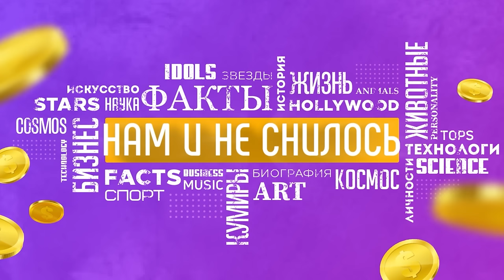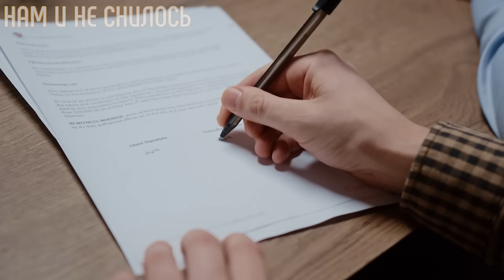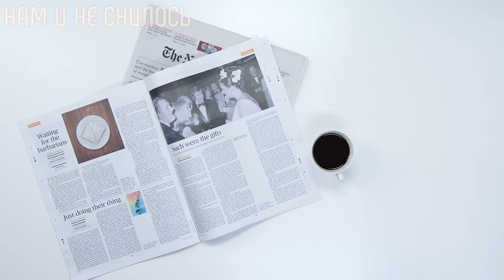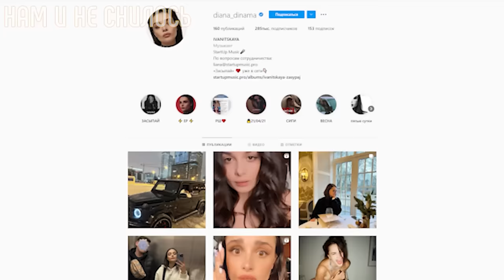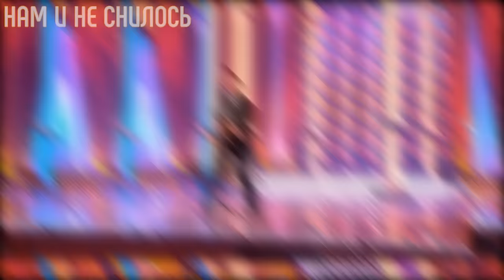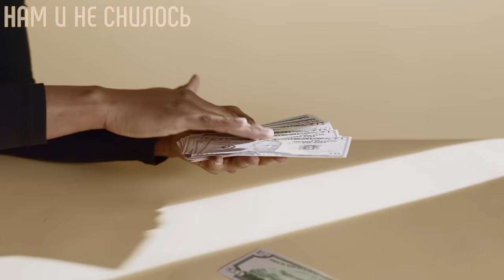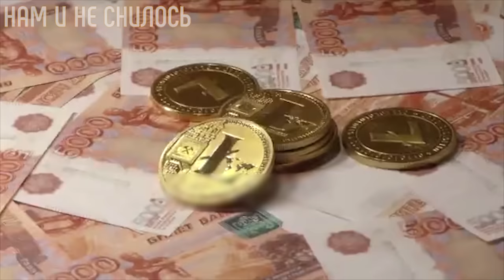Алексей Воробьев как живет, сколько зарабатывает и какой недвижимостью он владеет Нам и не снилось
Алексей Воробьёв — российский киноактёр, клипмейкер, певец и музыкант. Талант его многогранен, он одинаково хорошо поет песни и пишет музыку, снимается в кино и участвует в телевизионных проектах. У красавчика много поклонниц, которых интересует не только творческая жизнь талантливого человека, но и личная. И, безусловно, вопрос о том, где живёт Алексей Воробьёв, волнует большинство его фанаток. А мы расскажем как живет Алексей Воробьев, сколько он зарабатывает и какой недвижимостью владеет.